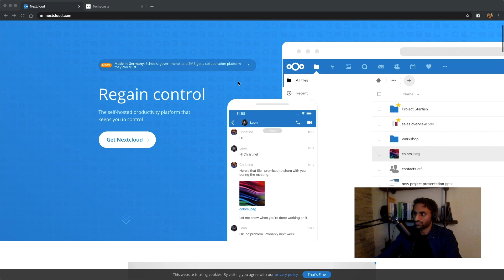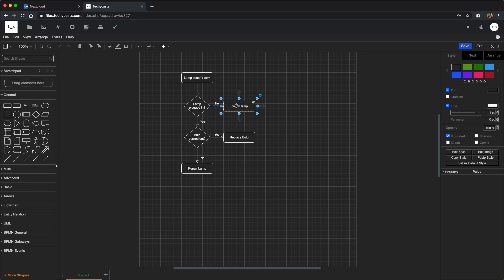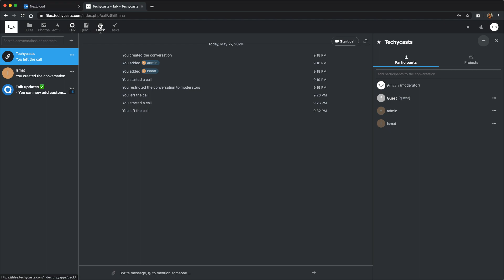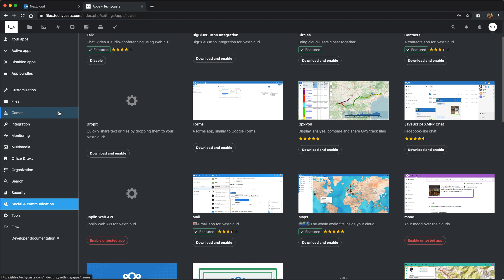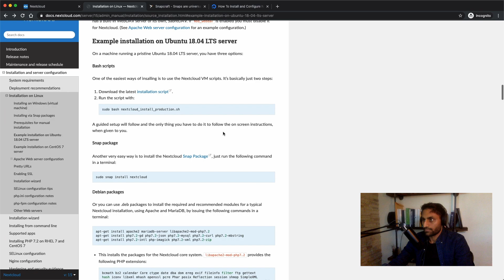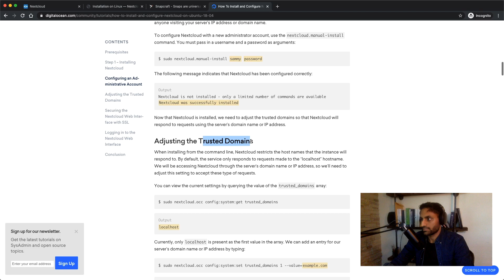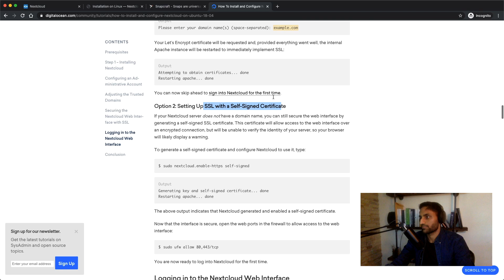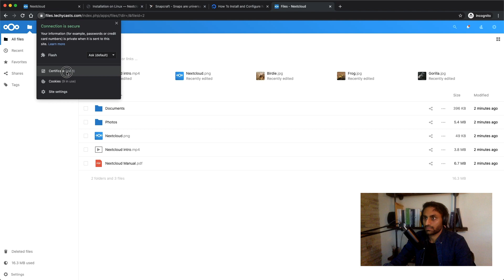How to install Nextcloud 👩‍💻FREE CLOUD STORAGE (Google Drive & Dropbox alternative)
In this video, we do a quick demo of Nextcloud and instructions on how to install the software on your computer or cloud service. Skip to 3:30 to see install instructions.